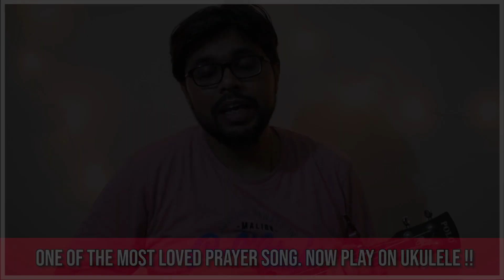Itni Shakti Hume Dena Data | Soulful Song | Hindi Ukulele Tutorial | ukeguide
Today I'll teach you very popular SONG "Itni Shakti" on UKULELE . It is one of most popular morning prayer songs and I am sure you all must have sung it aloud in school days :)

Having this song today is a complete Nostalgic moment. Let me know in comments your experiences with the song, I would love to know 😍

IN THIS LESSON
✅ Introduction of Song: 0:16
✅ Chord Details: 01:07
✅ How to Play Chords:  01:37
✅ Strum Pattern Details : 03:08
✅ How to Practice and Strum Chords : 03:48
✅ Song Play : 06:52

BEGINNERS - WATCH THIS LESSON /FIRST UKULELE Recommendations

CONTINUE YOUR LEARNING WITH WIDE VARIETY OF SONGS

✅ My Camera
✅ My Tripod stand
✅ My Mic
✅ My Ukulele (Same wood but with Different Brand)
✅ My Capo
✅ My Ukulele Tuner

Regards
ukeguide